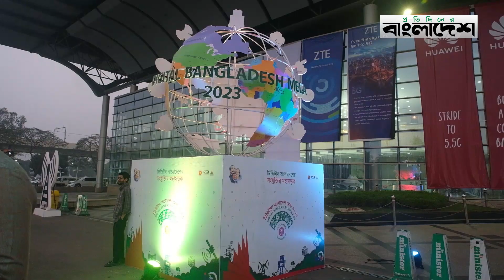ডিজিটাল বাংলাদেশ মেলায় দর্শক মাতালো নগদ-ভিআর | Digital Bangladesh Mela | Protidiner Bangladesh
ডিজিটাল বাংলাদেশ মেলায় দর্শক মাতালো নগদ-ভিআর | Digital Bangladesh Mela | @ProtidinerBangladesh

»» Office Address:
Rongdhanu Corporate,